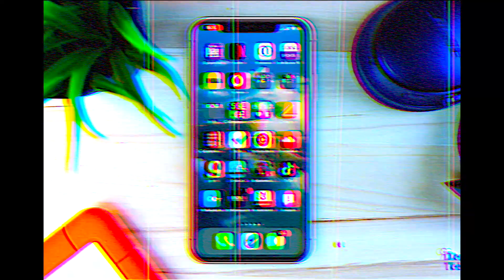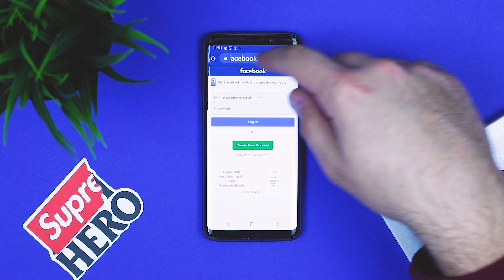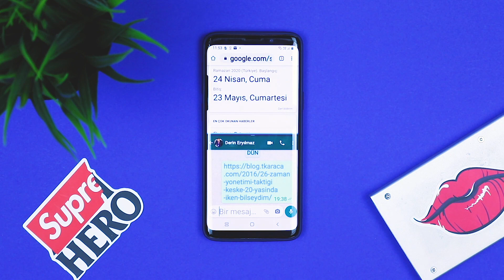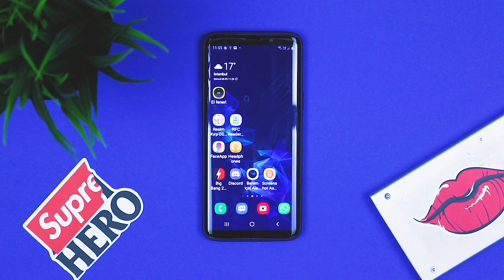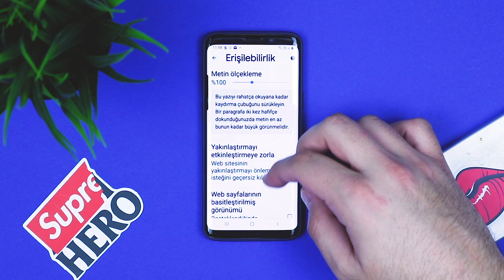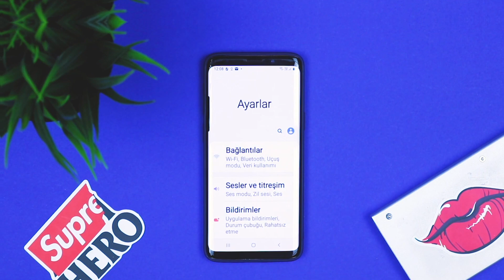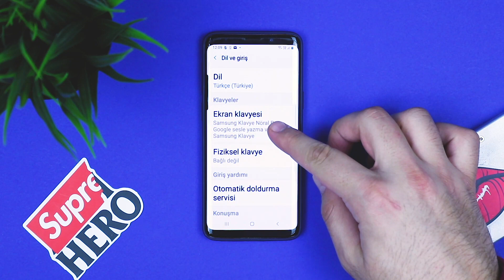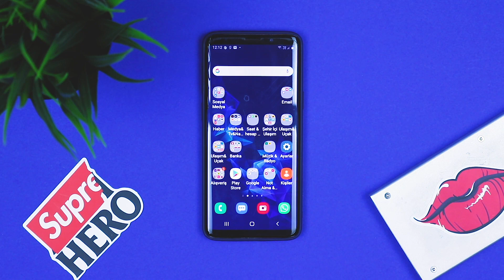BİLİNMEYEN Android Özellikleri 2020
Şimdi sıra andriodin bilinmeyen özelliklerinde ! Uzun yıllardır kanalıma onlarca iphone ve apple cihazların videolarını koymamın ardından artık sizlerin de taleplerini dinleyerek android cihazlarla ilgili içeriklere de giriş yaptım. Tabii ki apple kadar yetkin değilim ancak sizlere en iyi içeriği sunmak için elimden geleni yapıyorum. Umarım beğenirsiniz.

Teşekkürler, sağlıklı günler dilerim.